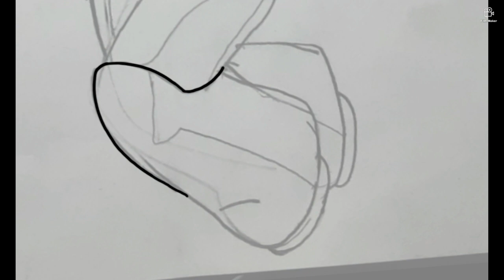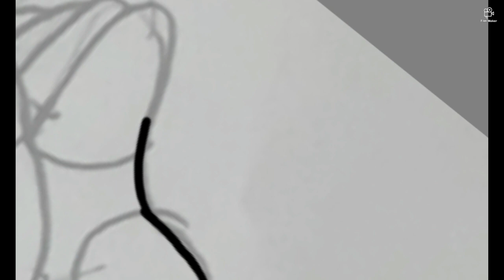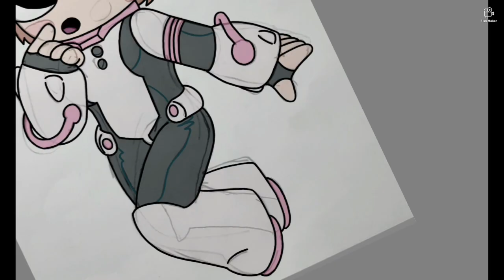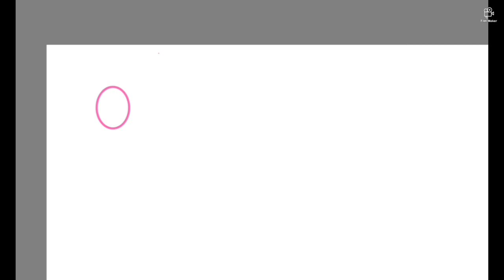Uraraka fan art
I was broad in class so I decided to sketched Uraraka from My Hero Academia, I also was hit with a bad case of  art block and this  helped 😅

( one of my favorite artists)